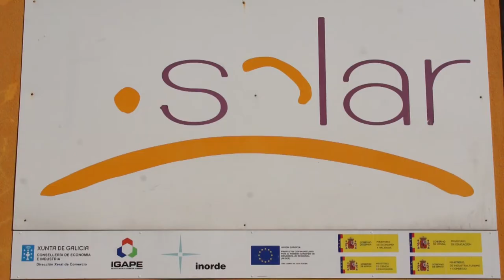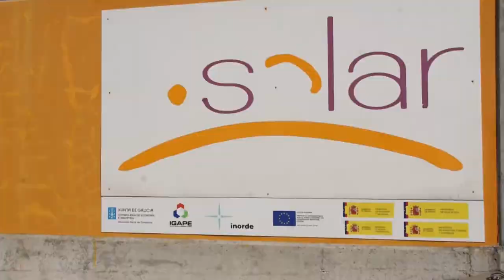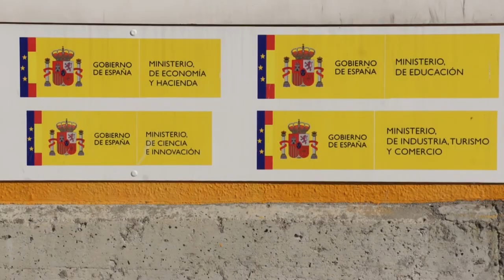A CIG presenta un plan para o mantemento do traballo en T-Solar (Ourense, 4/6/13)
O secretario nacional da CIG-Metal, Xoan Xosé Bouzas Aboi, compareceu en conferencia de prensa xunto a membros da executiva comarcal da federación en Ourense e traballadores/as da empresa fotovoltaica T-Solar para anunciar o personamento da central nacionalista no proceso concursal e instar á Xunta a pular polo mantemento do emprego.